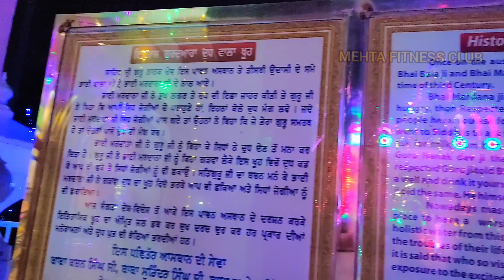nanakmatta 🎆mela 🦁 Gurudwara u.s nagar uttarakhand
player.
And in this channel you get all types of videos which are related to fitness.

About This Video :

Dosto aaj ki is video main mene apko fat lose krne ki tips Or running m stamina badane ki tips k baare m bataya ha Or body main jaldi cuts kaise laaye iske baare main bhi bataya ha. Or umeed h dosto aap sbhi ko video bhut pasand ayegi.

Important Notice⚠️